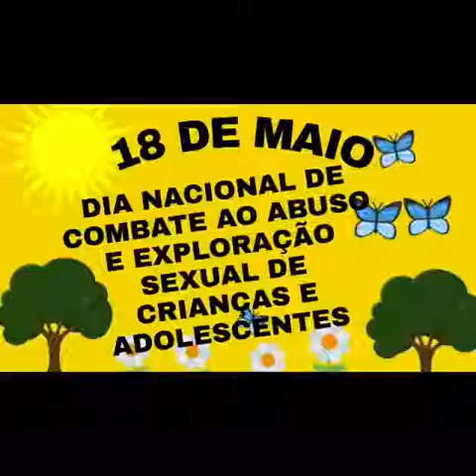Dia Nacional do abuso infantil (2°Ano-B)